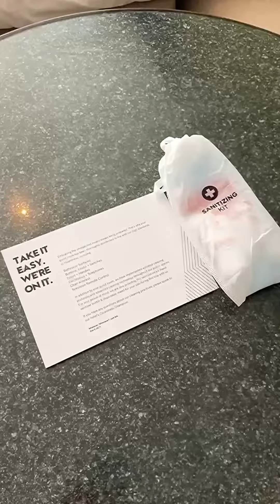w bali seminyak SPECTACULAR OCEAN FACING opt2